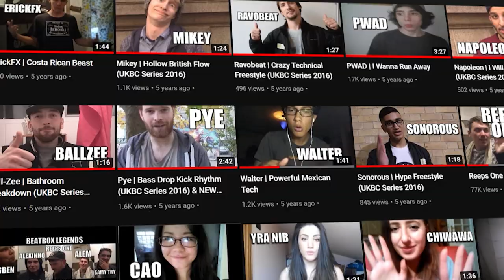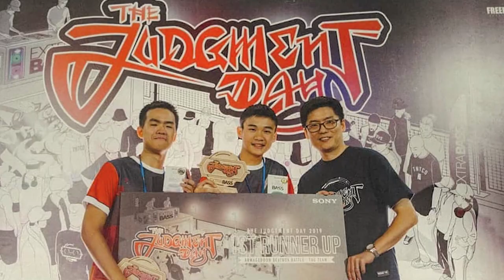My Beatbox Story | Justin Tan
Imagine unknowingly stepping into a rabbit hole, a good one, one which you can't imagine your life without. Imagine stepping into the unknown, beyond your comfort zone, driven by a passion to a destination of who knows where? Imagine recounting the experiences, memories, and decisions you've made that are somehow intertwined to this one thing that pivots your life trajectory.

I need not imagine. To me, beatbox is that thing. That thing that people recognize to be strange inhuman sounds that only some 'talented' people can do (psst, that's false, anyone can do it :P). That thing that blows your mind because of the way some people string vocally and orally produced sounds to be so deeply intricate, emotion evoking, a compositional masterpiece. That thing that has become an avenue for self expression, connecting people from all over the world because they now speak a common language. That thing...nah okay just watch the video and you'll get where I'm coming from HAHA

00:00 – Intro
00:11 – Chapter 1: The Beginning
03:00 – Chapter 2: The Epiphany
11:06 – Chapter 3: On To Something?
17:32 – Chapter 4: Going Beyond
30:58 – Chapter 5: Turning Points
39:28 – Concluding Thoughts

Fun fact: I made this video for my Advanced Editing and Effects final project. It had a 15 min minimum requirement and I didn't expect the final product to hit 40 mins. I decided to document my beatbox journey because I wanted to produce content that's meaningful to me, something I could look back at and say my time creating it was well spent.

Looking back, I can't help but recognize the authorship of this story to be that of God's. Countless of well placed stepping stones have been laid before me as I navigate God's purpose for me in this brief period of my life on earth. I am immensely grateful to God for the direction He has given me and look forward to the ways I can serve Him and the people around me. I recognize that I am really blessed and privileged; I've been given so much I don't deserve. With what I have I hope to share it others, that they may experience peace, joy and hope that is not bound by the circumstances of the world but is found securely in Christ.

A massive thank you to T-pot, Muffin, Ken Low, Artsy and Poh for carving a part out of their busy lives to be a part of this video. They are amongst the several key figures of my beatbox journey who have prompted me in this direction, both directly and indirectly.

Another big thank you to my parents, siblings and grandparents :D who have not discouraged my noise making endeavors but instead have supported me in this strange and new field in with what they could.

I can't go on without giving mention to T-pot and Puls8, dear friends halfway across the world who have been the pillars of Beatbox International all these years, inspiring me to explore the idea of using a platform to give people a chance to be heard.

And of course, to these peeps who are/were part of the Beatnation Team, working tirelessly to create opportunities for Malaysian Beatboxers to grow - AbeatC, Muffin, Frozy, Stitch, JP, Hiro, Nova, Heartzel, and Zeph. Shoutout to Vicuz to for putting a smile on the community's face and being my first live battle opponent HAHA

Big up to Artsy for introducing me to the Malaysian community, Ken for helping me get my only live beatbox title HAHA and for being my beatbox idea dump.

For being the receiving end of my beatbox enthusiasm since my early days of exploring weird sounds and videos that may have bored you, thank you Poh Jing Ren :D

To Jia Chong and Yi Qi, thank you for being music buddies during high school. Not to mention Yuvan, my fellow high school beatboxer with whom I would join forces with to reverberate the auditorium with weird sounds. Josh, Roshan and Alexson who being my first bunch of high school friends, pointed me to YouTube where I began exploring 'real' beatbox. Haikal! My class beatbox buddy who enjoyed rhythms as much as I did. Thank you Pn Sim & Pn Hamidah too, I started performing because of them.

The OG Beatbox International WhatsApp group gang - KayT, Flavio, OneDrain, Piratheeban, Tanmay, Speedy, Roid and so many more who gave the group chat life and got me spitting beats daily. Th'esh'nks beatbox fam!

Thank you Swissbeatbox for being a beatbox library,  organizing GBB21 despite so many obstacles, bringing me there, and striving towards positive change :)

To the bunch who have watched this already - Cheng Eu, Bryan, Jenn, Connor, Jie hao. Terima kasihhh your support is very much appreciated

Not forgetting Wendy Yap, the kind lady who saw potential in what I was doing - because of her I gave a workshop at a music school and performed at a restaurant and a shop's opening ceremony.

I've run out of space to mention everyone I'm thankful for :( If you're someone I interacted with, someone part of the SMK Jalan Bukit, Methodist College Kuala Lumpur or Messiah community, know that I appreciate you :)